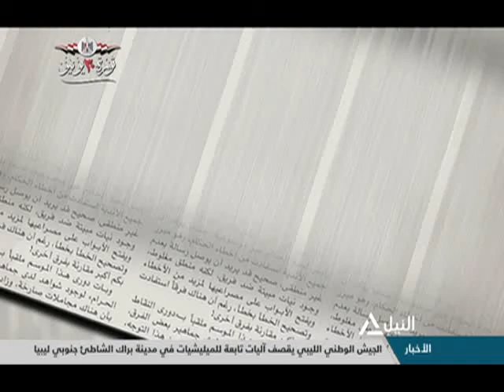صحافة الغد 05-07-2020